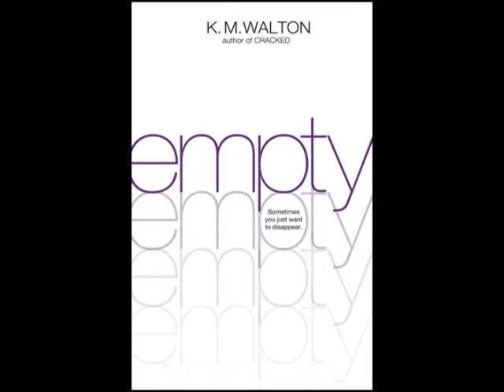Empty by KM Walton Vlog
My video blog on Empty by K.M. Walton.